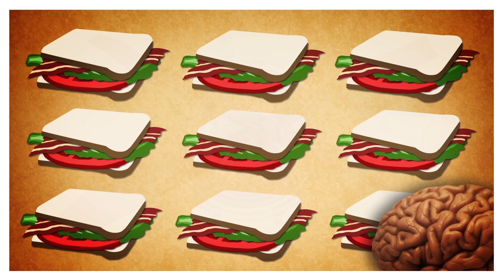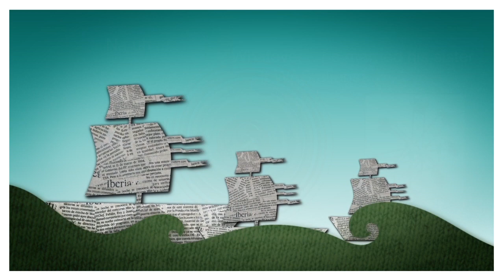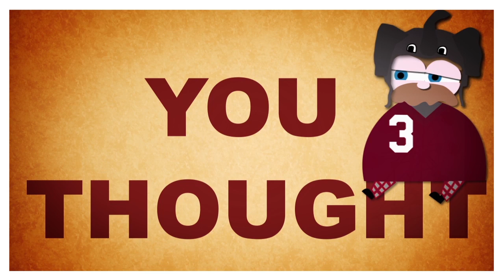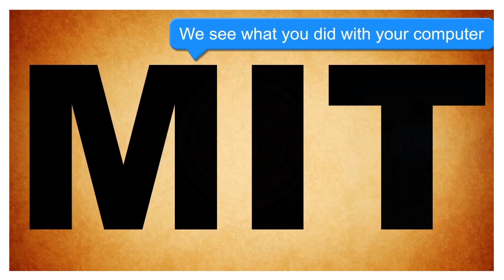Why do we LOVE stuff in threes? MATCH 3 Fun, super silly and INTERESTING!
Did you know there is a very interesting REASON why you like playing Match-3 games? From a tasty BLT to Gummy Drop app gameplay!
Watch this video to find out why!

Want more great games? Find new games for iPad, iPhone, Android, PC & Mac!